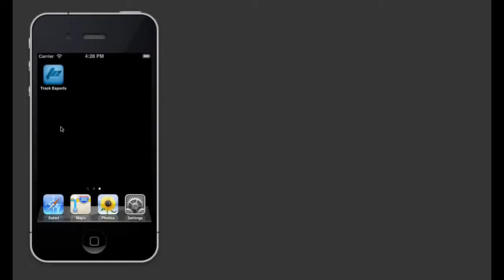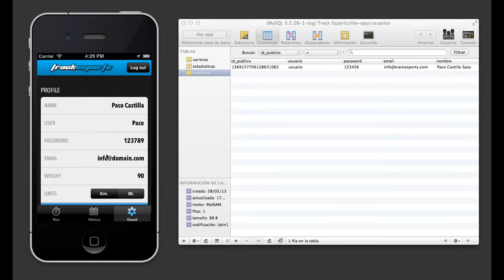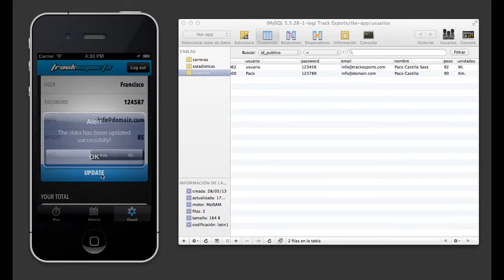TKE-V2. 01 New User. Track Esports App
Register a new user in the app to Track Sports. App sale on Codecanyon.

Registrar un nuevo usuario en la app to Track Sports. Venta App en Codecanyon.